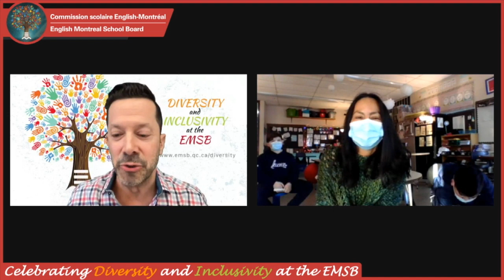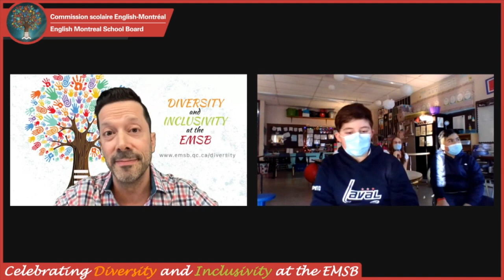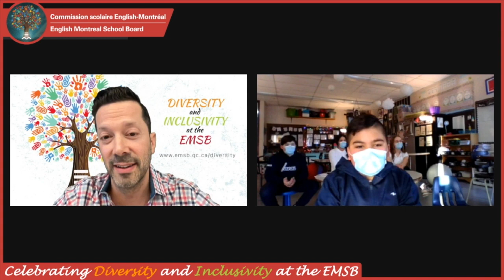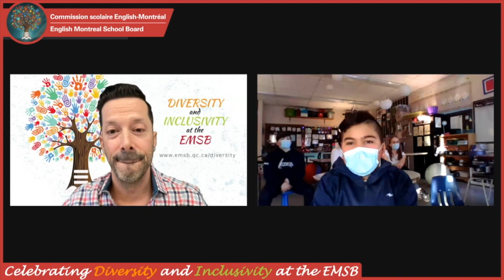Showcasing Diversity and Inclusion: Pierre de Coubertin Elementary School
The Hispanic Heritage Project is a cornerstone of Pierre de Coubertin Elementary School in St. Léonard. Guided by teacher Mariana Castro-Lopez, Grade 6 students will be engaging their younger schoolmates in Kindergarten in a storytelling and animation activity, allowing them the opportunity to pass on the wealth of knowledge they acquired from the Hispanic Heritage Project. Students are also planning on interviewing the Consuls General of Honduras and Guatemala in Montreal, in order to learn about the role they play for their countries abroad.